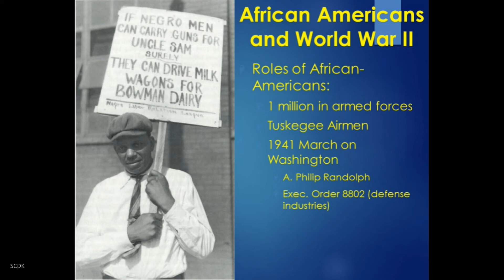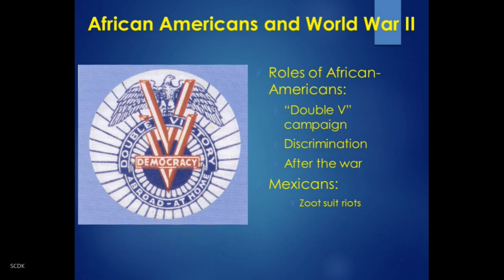HIST 346 US 1920-45 Chapter 13 Part 4 African Americans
US 1920-45 Chapter 13 part 4 African Americans. A discussion of the U.S. Home Front during World War II, in particular the roles of African Americans in the war industries and the war effort, and some of the limitations of changes introduced during the war.